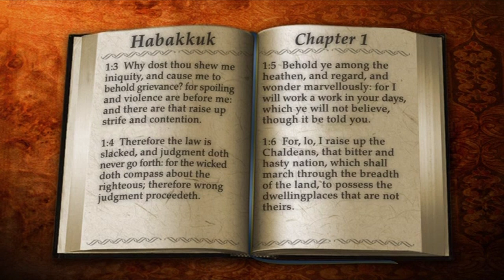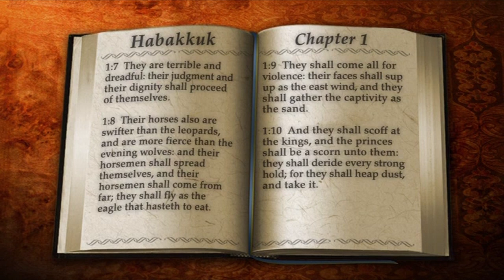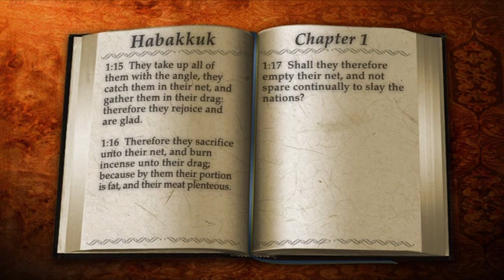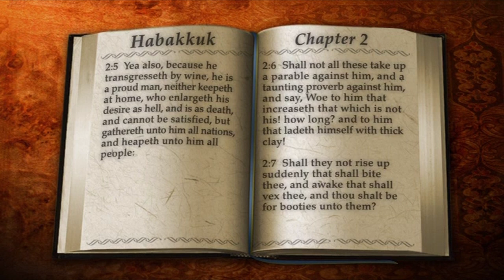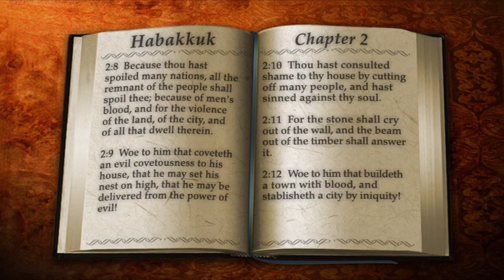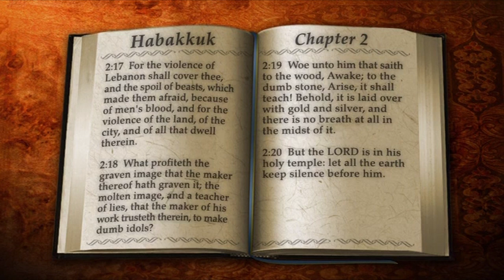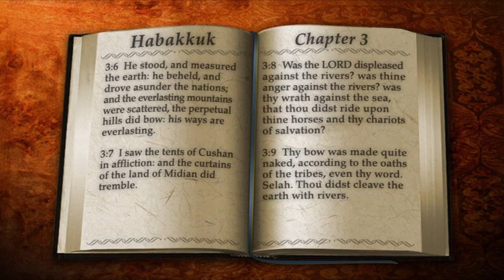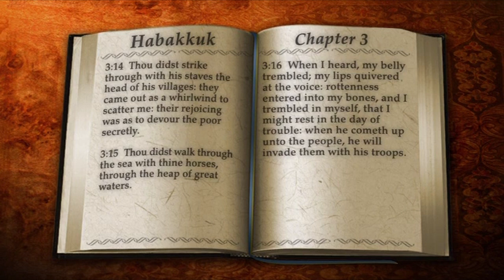35 | Book of Habakkuk | Read by Alexander Scourby | AUDIO & TEXT | FREE on YouTube | GOD IS LOVE!